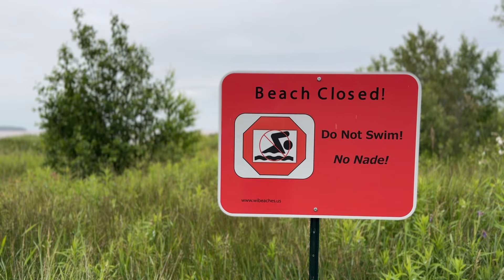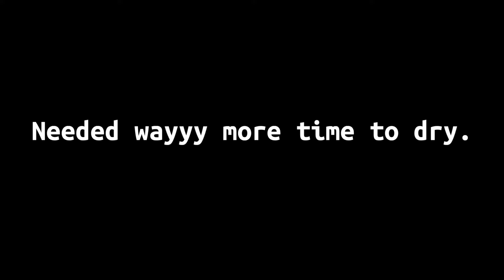Transforming our Guest Cabin for a Big Event || Cabin Life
In today's episode we try to finish our guest cabin to a "sleepable and useable" state. It was a grind and worked until the last minute but it was worth it for all the fun we had! We are not as happy with the floor paint, but learned we would have had to sand down the floor then apply the paint for it to stick more, oh and also allow way more drying time, but none the less it is better than what it was!

Thank you to our current Patrons:
Debbie S.
Bonnie R.
Adam S.

Average_Wanderers